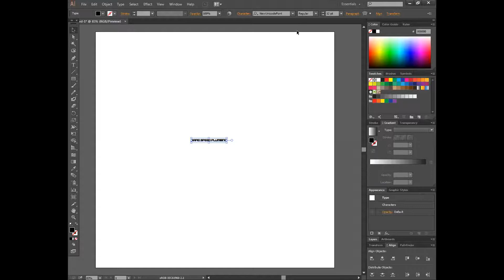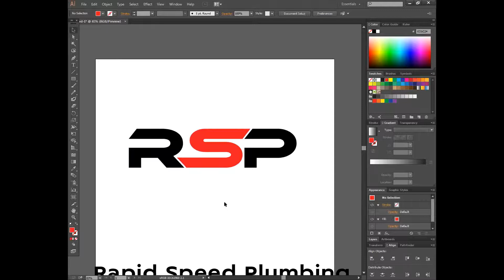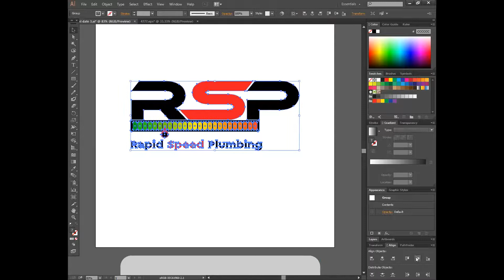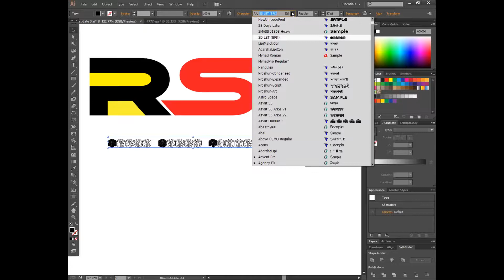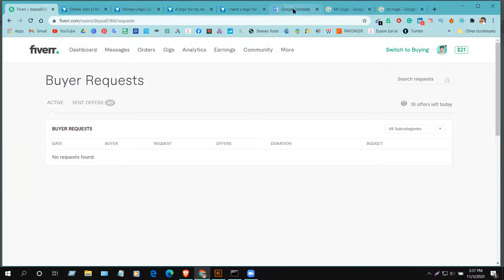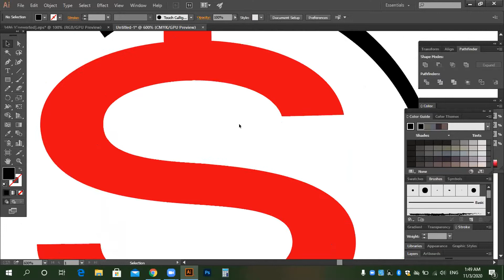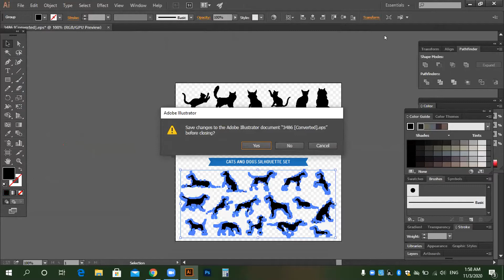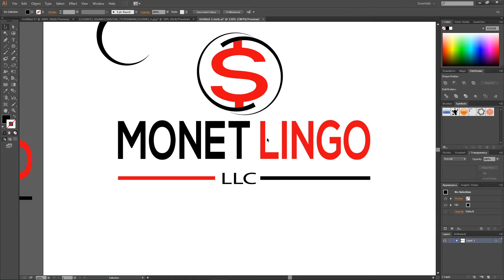Graphics Design | Masum Reza (Class-13)